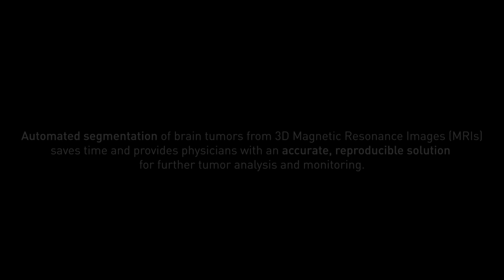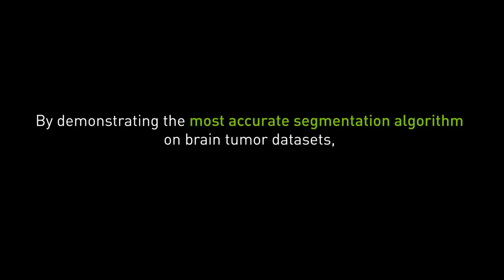Research at NVIDIA: 3D MRI Brain Tumor Segmentation Using Autoencoder Regularization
Each year tens of thousands of people in the United States are diagnosed with a brain tumor. To help physicians more effectively analyze, treat, and monitor tumors, NVIDIA researchers have developed a robust deep learning-based technique that uses 3D magnetic resonance images to automatically segment tumors

Learn more about the IMFusion visualization software used to run inference and visualize the results directly from the GUI.